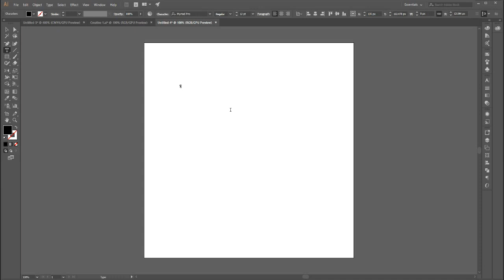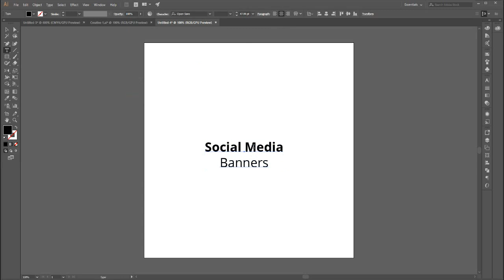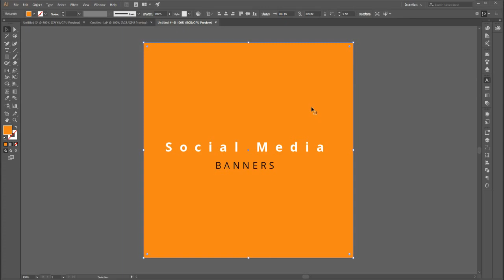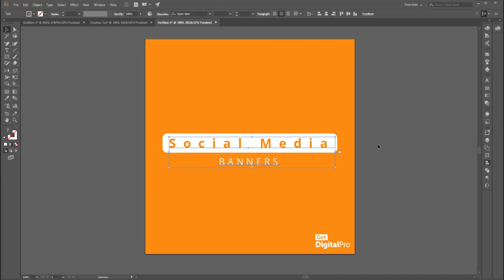Creating social media banner on Illustrator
Creating Simple social media post using Basic tools of illustrator.For digital marketing related posts